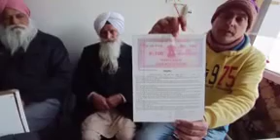सैनिको की संस्था का जबरदस्त काम!पंजाब चुनाव में सैनिक#MLA उम्मीदवार से लिया Affidavit!नायक हरपाल.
सैनिको की संस्था का जबरदस्त फैसला!पंजाब चुनाव में  सैनिक MLA उम्मीदवार से लिया Affidavit!जितने के बाद जवानों को माँगो को ना उठाए या पूर्व सैनिकों को बाहर का रास्ता दिखा दे!अगर ऐसा किया तो लिखित affidavit के आधार पर कोर्ट में खड़ा कर देगी।

"साबका सैनिक संघर्ष कमेटी पंजाब"ईमानदारी से सैनिको की माँगो को पिछले 09साल से उठा रही है!